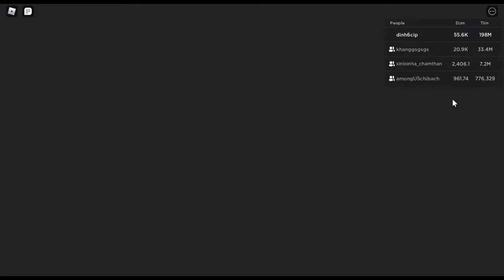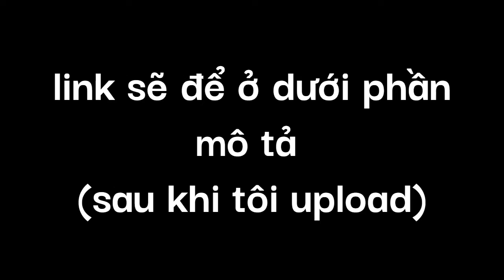barn hunt shelby cobra update CDT pt.1 | dĩnh anh